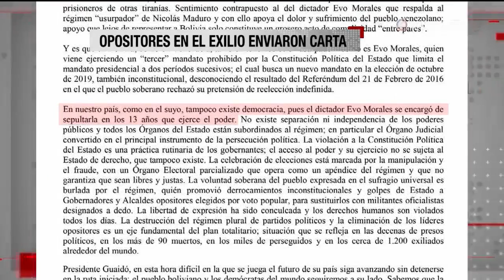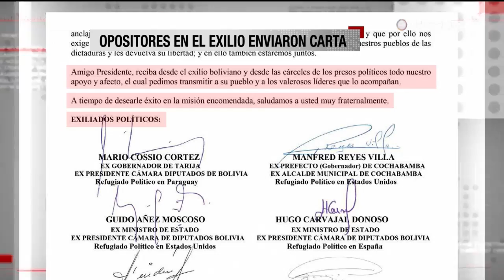Conozca la carta que le enviaron los exiliados y presos políticos a Guaidó